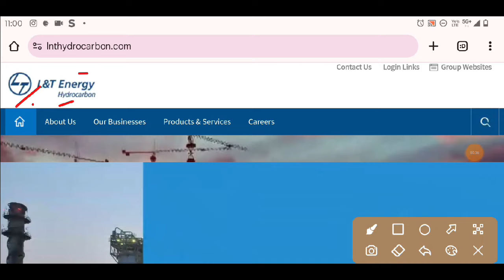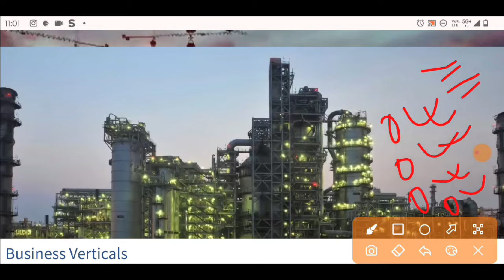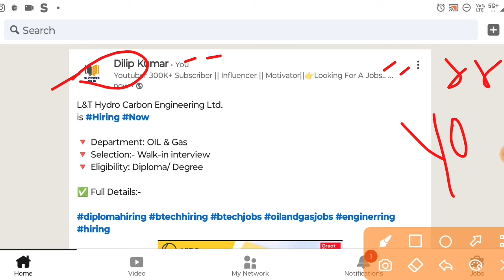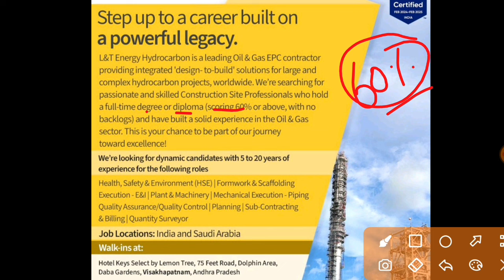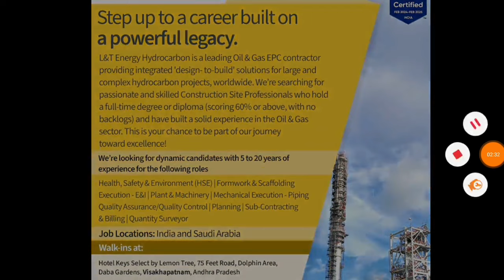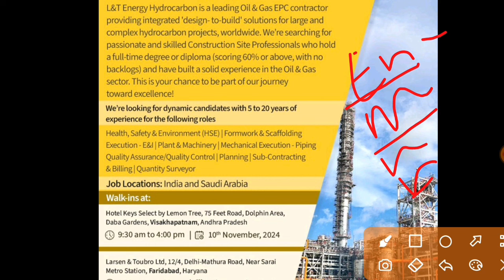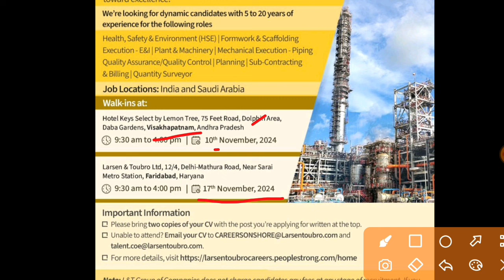L&T OIL & GAS Permanent Job's Hiring 🔥 Salary: ₹45,000/+ | L&T Diploma & Degree Engineering Job's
BTech Jobs
ITI Job's 2024
Freshers jobs
Govt Jobs 2024
Engineering jobs
Industrial Job's
Electrical Job's
Private Jobs
MNC jobs
Diploma Jobs
BE/BTech Jobs
Gate Job's
Engineering
Latest Jobs
Technical Jobs
Software engineer jobs
IOCL Recruitment
ONGC Recruitment
BHEL Recruitment
Great Job's
ITI New Apprentice
SAIL Recruitment
TATA Steel Plant Job's
Mechanical Jobs
Civil Engineer Job's
Mining Jobs
Coal India Job's
DRDO Recruitment